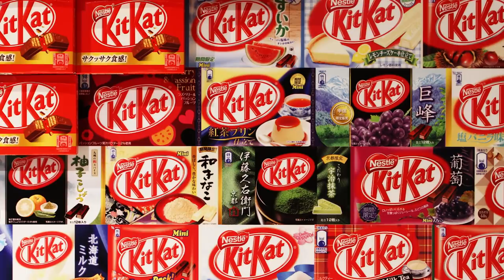The Adorable Cake Aldi Is Being Sued Over By Marks & Spencer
Can a cake be trademarked? If you ask U.K. company Marks & Spencer, the answer is a resounding yes. The retailer is taking popular supermarket chain Aldi to court over trademark infringement, in what might just be the most adorable lawsuit ever filed.

The cake being sued over? Aldi’s Cuthbert the Caterpillar cake, which bears a striking resemblance to Marks & Spencer’s Colin the Caterpillar cake, a product that was launched 30 years ago and hasn’t changed in appearance since 2004. While other brands have sold caterpillar themed cakes in the past, Aldi’s Cuthbert is the only one being sued over. Why? Here are all the adorable details.

Keep watching to see why this adorable cake at Aldi is being sued over by Marks & Spencer.